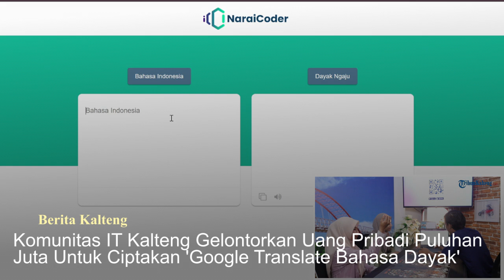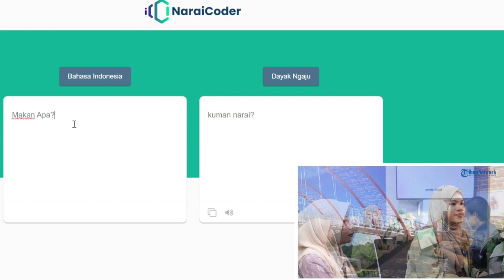Komunitas IT Kalteng Gelontorkan Dana Pribadi Untuk Ciptakan 'Google Translate' Bahasa Dayak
TRIBUNKALTENG.COM, PALANGKA RAYA - Komunitas Informasi dan Teknologi (IT) asal Kalimantan Tengah, Narai Coder, telah meluncurkan layanan terjemahan Bahasa Dayak yang diberi nama TerDayak atau Terjemahan Bahasa Dayak. Inisiatif ini dikembangkan dengan tujuan memberikan kemudahan bagi masyarakat lokal dalam melestarikan Bahasa Dayak Ngaju serta membantu masyarakat pendatang dalam berkomunikasi dengan masyarakat lokal.

Quratul Ain, Founder Narai Coder, menjelaskan bahwa upaya ini merupakan bagian dari dukungan terhadap digitalisasi regional. Harapannya, TerDayak dapat berjalan dengan baik dan diakses oleh masyarakat luas.

Dalam sebuah podcast yang dilakukan pada Kamis (8/8/2024), Tribun Kalteng berkesempatan berbincang dengan Quratul Ain (Founder Narai Coder) dan Yuna Yulianti (Ketua TerDayak). Mereka mengungkapkan bahwa proyek ini masih dalam tahap prototype dan memerlukan banyak perbaikan. Mereka juga menjelaskan bahwa pengembangan TerDayak didanai sepenuhnya dengan dana pribadi dari komunitas, dengan total pengeluaran mencapai puluhan juta rupiah. Selain itu, mereka mengatakan bahwa TerDayak merupakan yang pertama di Kalimantan Tengah yang fokus pada terjemahan Bahasa Dayak Ngaju.

Inovasi ini dijuluki sebagai "Google Translate" versi Bahasa Dayak oleh para pengembangnya, dan diharapkan dapat berkontribusi signifikan dalam melestarikan bahasa dan budaya lokal Kalimantan Tengah.